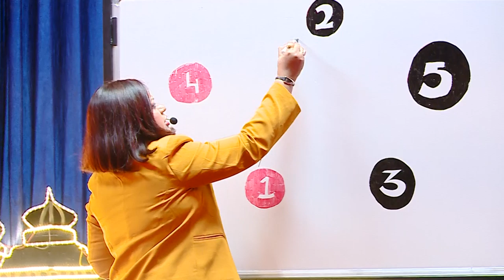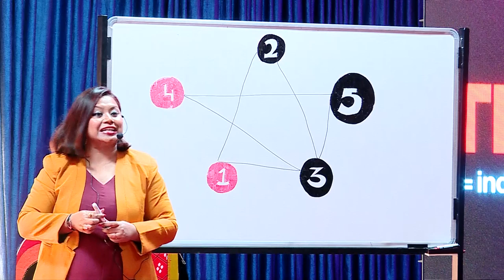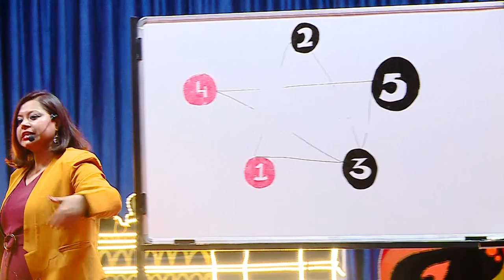The Dots Don’t Join!! | Annesha Dutta | TEDxVVCE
Her talk exemplifies the power of 3 P’s - People; Patience and Perseverance. Sometimes the dots of
life and career don’t need to connect in sync - if you explore new opportunities and keep learning,
you can often achieve the unthinkable. If you are feel lost, she wants you to think of Shahrukh Khan’s
quote - “Picture abhi baaki hai”.
Annesha Dutta has created 365 daily videos in 2019 on her YouTube channel to help students and
professionals communicate like rockstars. A content marketing consultant, she has headed
‘Marketing Communications’ for startups like Byjus’ and MoneyTap.
 Annesha Dutta, Linkedin Top Voice India, YouTuber and Distinguished Toastmaster, in her talk,
describes the struggles of joining the dots to unconventional career choices. She outlines her
financial struggles; her journey as a teacher to finding meaning with her YouTube channel, ‘AskAnnie’. This talk was given at a TEDx event using the TED conference format but independently organized by a local community.